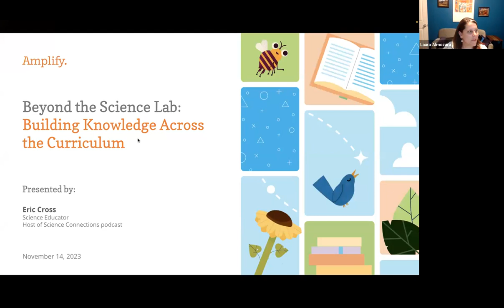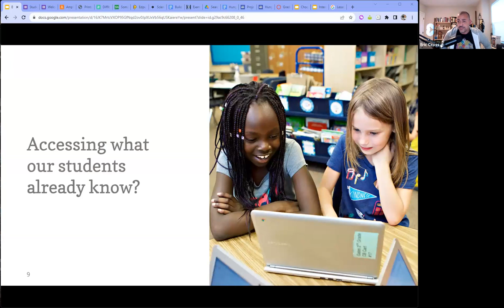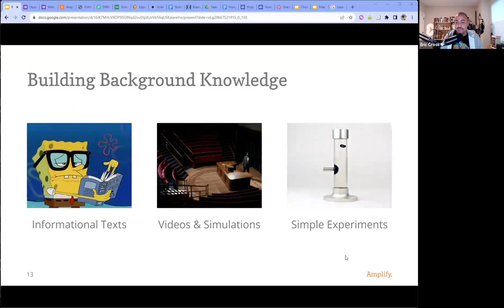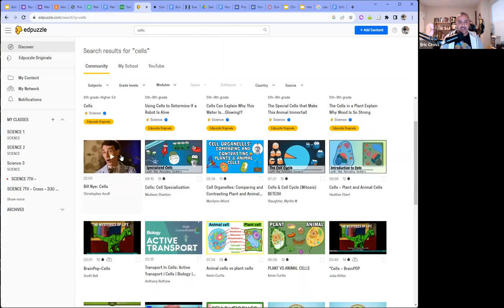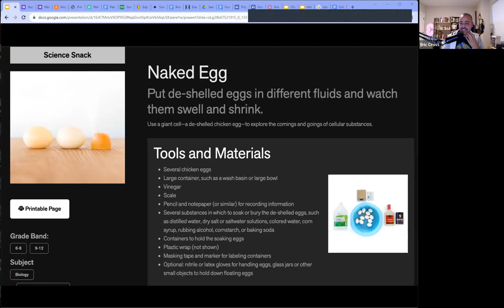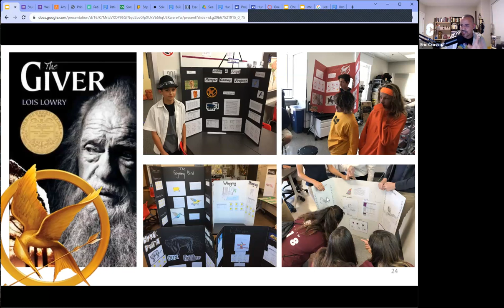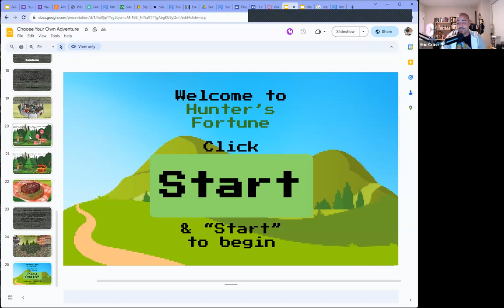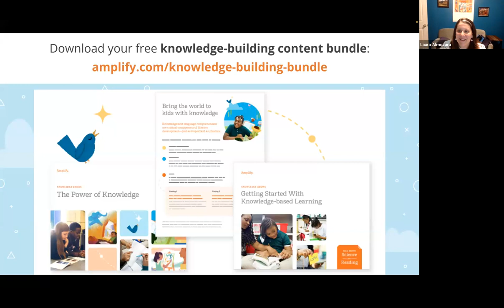Building Science & Literacy Knowledge Across the Curriculum | Amplify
Eric Cross discusses how to aid your students by going beyond the science lab to build knowledge across the curriculum.

Learn more about Amplify Science, a K–8 science curriculum that blends hands-on investigations, literacy-rich activities, and interactive digital tools to empower students to think, read, write, and argue like real scientists and engineers

Key moments:

3:25 Webinar agenda
3:50 Building science knowledge with Scarborough’s Rope
7:30 How do we access what our students already know?
10:30 Creating your own questions using AI
12:45 Building background science knowledge
25:48 Interdisciplinary teaching
27:45 Examples of interdisciplinary teaching
37:10 Student example of interdisciplinary teaching
39:52 Practical tips